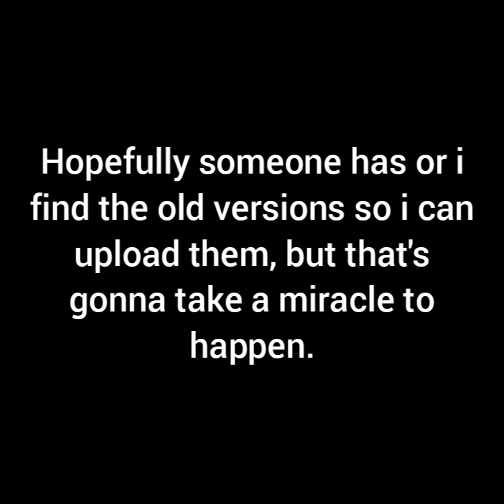Nuclear Throne Territorial Expansion: all area soundtracks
Please check the end for a message.

0:00 Wrong Address
2:43 What Beckons Below
5:21 Wish I Could Stay
7:18 Eternal
8:24 Displacement

Sorry for the cut offs at some of the songs, bandcamp is funny that way.

I do not own Nuclear Throne nor the mod this video is based off, just a guy lookin to share some tunes with you.